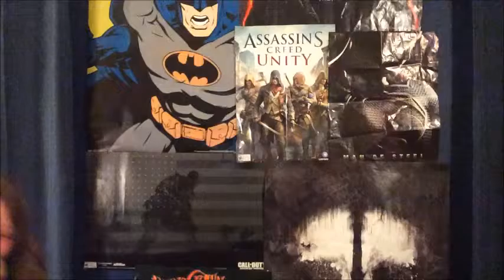Intro to our channel ! ^_^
Hey guy were bri²

*THESE ARE NOT OUR SONGS*
Intro: Kyoto (Ft. Sirah) by skrillix
Outro: Still getting it (Ft. Skrillex)